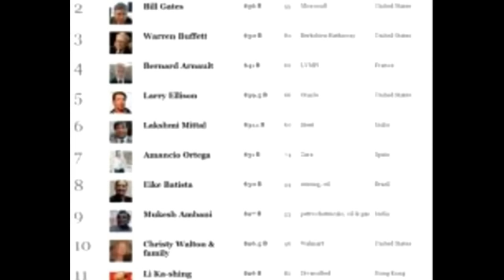OCCULT NUMEROLOGY- What the Richest People in the World Have in Common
28 the Number of Wealth -- EVERYONE WONDERs WHY SOME PEOPLE ARE RICH , and as a Numerologist you better believe I found the answers to why in the Numbers .  People born on the 28th or 28's in their total numerology , ITS A WHOLE DIFFERENT BALLGAME - THESE PEOPLE ARE LIKE MAGNETs FOR MONEY$$$$$$$$.
example
The two Richest Men on Earth-- Bill Gates And Carlos Slim , are both born on the 28th - As a matter of Fact 3 of the 7 Richest men on earth are born on the 28th